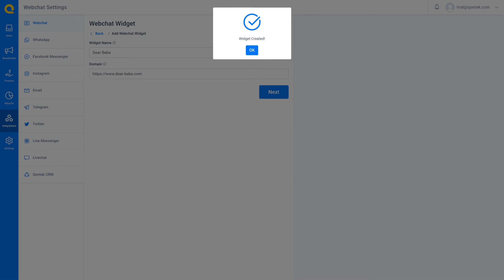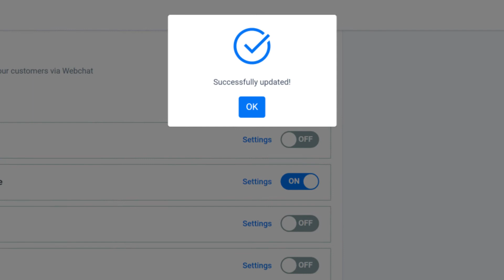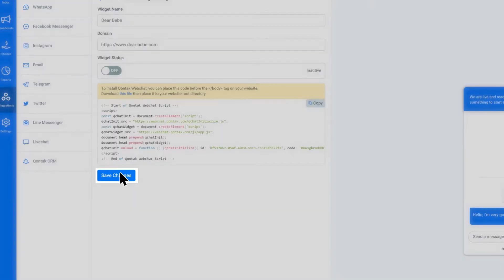Tutorial - Integration: Cara Mengintegrasikan Webchat Qontak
Qontak merupakan software Omnichannel CRM berbasis web dan Mitra Resmi WhatsApp & Instagram API no. 1 di Indonesia. Omnichannel Qontak dapat menyatukan seluruh channel komunikasi populer dunia ke dalam 1 platform. Salah satu channelnya adalah Webchat Qontak.